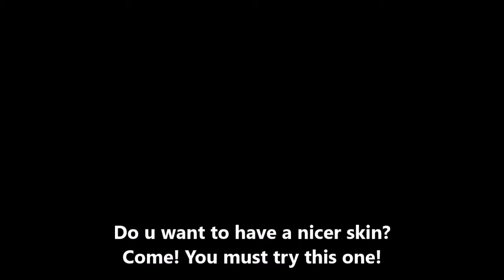RA & GOWOORI facial foam wash Made in Korea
Retails for 220Php Intro price only
120ml

Natural ingredients
Addresses different skin type and condition